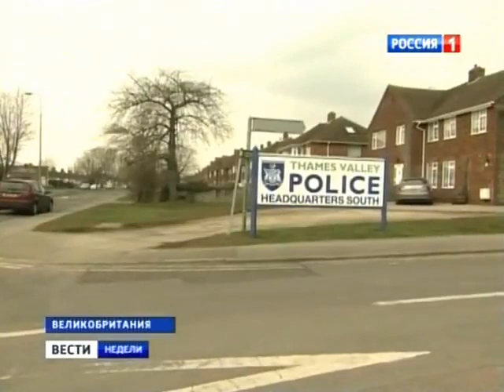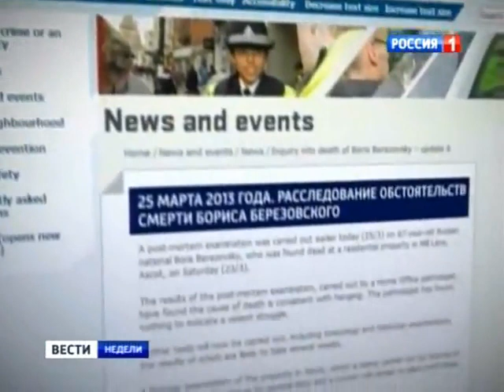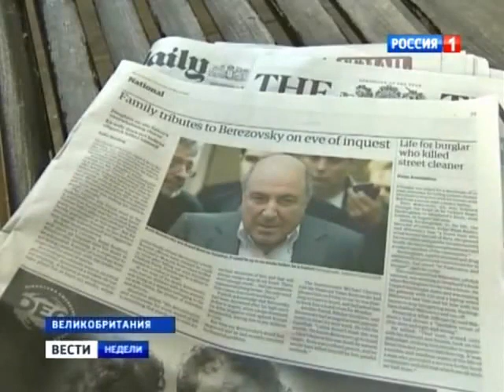Березовский. британцам было выгодно убить его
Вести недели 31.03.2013